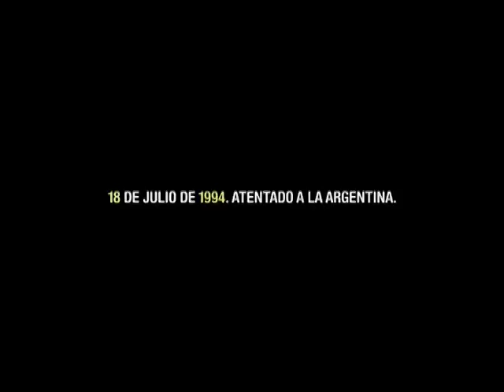"Pueblo". 18J. 16 años del atentado a la AMIA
Entender que fue un atentado a todo un país.
Tomar real dimensión de la cantidad de gente que fue asesinada en el Atentado a la AMIA.
Cerro Condor, Chubut. Un pueblo real donde viven exactamente 85 personas.
85 personas son un pueblo.

FICHA TECNICA
Cliente: AMIA
Agencia: Ogilvy Argentina
Director Gral. Creativo: Gastón Bigio
Head of Art: Jonathan Gurvit
Directores Creativos: Ignacio Ferioli / Javier Mentasti
Redactor: Federico Frágola
Director de Arte: Tomás Lavagno
Directores de Cuentas: Ramiro Dirube / Pilar Lopardo
Jefe de Prod. audiovisual: Marcelo Ramos (Central de Producers)
Producción por la agencia: Gustavo Amor
Productora: Argentina Cine
Director: Martín Romanella / Rafael Lopez Saubidet
Productores Ejecutivos: Marcos Landajo / Nano Tidone
Director de fotografía: Rocco
Edición:  Lorenzo Bombicci
Post producción: Metrovisión
Coordinacion de Post: Luli Jimenez/Aldo Ferrari
Transfer: Eduardo Rossini para Metrovisión
Banda: Papamusic
Sonido: La Casa Post
Responsables por el cliente: Gabriel Scherman / Javier Basevich